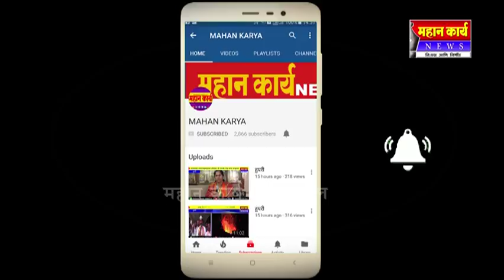हरोलीत राज्यव्यापी बंदला १०० टक्के प्रतिसाद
हरोलीत राज्यव्यापी बंदला १०० टक्के प्रतिसाद : गावात कडकडीत बंद तर समाजातर्फे चक्का जाम आंदोलन